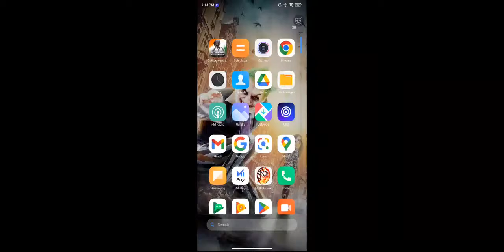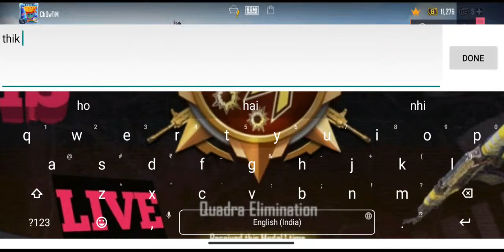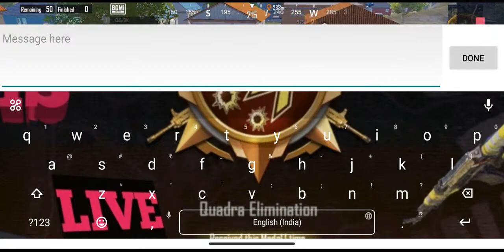CHOWTIM Live Stream🤟 bgmi gameplay🔥🔥